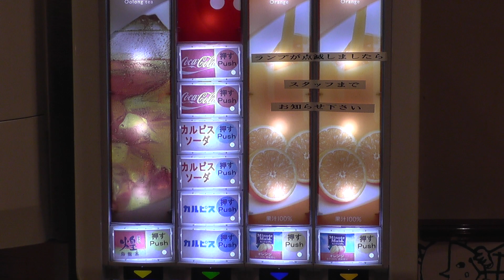2013 8/13 阪神対広島 FCラウンジ様子